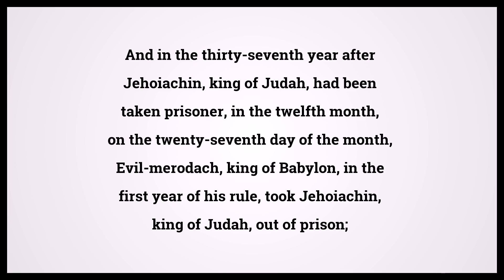Holy Bible Second Book Of Kings 25:27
Video shows Holy Bible Second Book Of Kings Chapter 25 Verse 27: And in the thirty-seventh year after Jehoiachin, king of Judah, had been taken prisoner, in the twelfth month, on the twenty-seventh day of the month, Evil-merodach, king of Babylon, in the first year of his rule, took Jehoiachin, king of Judah, out of prison; Powered by MaryTTS. Text taken from Bible in Basic Edition. Bible Second Book Of Kings 25:27